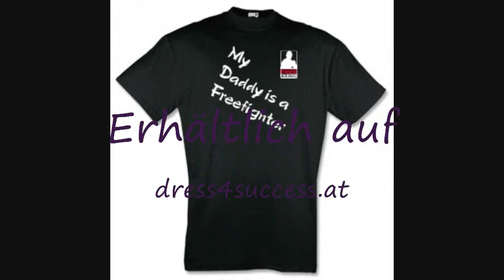Elvedin TUKIC vs. Damian GRABOWSKI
Kampf 8: Elvedin TUKIC (A)  Damian GRABOWSKI (B)

•Runde 1: Kämpfer B bringt Kämpfer A unmittelbar nach Beginn des Kampfes zu Boden und muss einen unbeabsichtigten Tiefschlag hinnehmen. Der Kampf geht im Stand weiter, wobei Kämpfer B seinen Kontrahenten sofort wieder auf den Boden zwingt und massive Faustschläge gegen den Kopf von Kämpfer B setzen kann.
•Ende des Kampfes durch Aufgabe von Kämpfer A nach 1:24min.
•Sieger: Kämpfer B